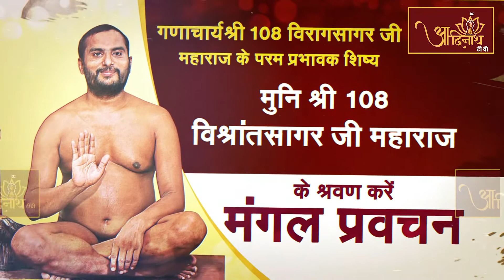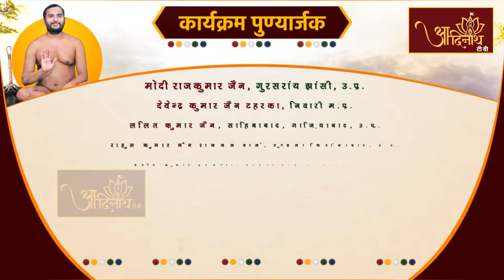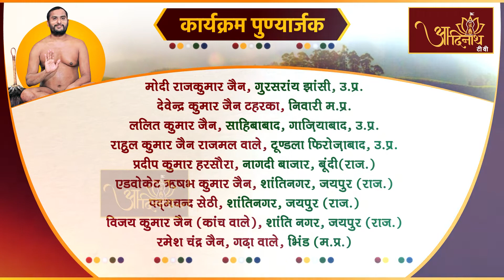Mangal Pravachan | P.P Vishrant Sagar Ji Maharaj | मंगल प्रवचन | प.पू विश्रांतसागर जी महा. I भाग 222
गणाचर्या श्री 108 विरागसागर जी महाराज के परम प्रभावक शिष्य मुनि श्री 108 विश्रांत सागर जी महाराज के मंगल प्रवचन (भाग 222)